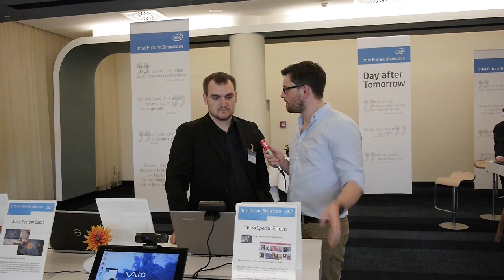Perceptual Computing im Einsatz: Sensoren sind die Zukunft des PC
„Perceptual Computing" soll ein neuer Sammelbegriff für viele verschiedene Techniken und Anwendungen werden, welche den PC um zusätzliche „Sinne" erweitern. Dazu gehört zum Beispiel alles, was sich als Augmented Reality bezeichnen lässt, oder auch Spracherkennung, wie sie Apple mit Siri populär gemacht hat. Intel zeigte beim „Future Showcase" einige interessante Demos zu diesem Thema.

Besuche für noch mehr News rund ums Web